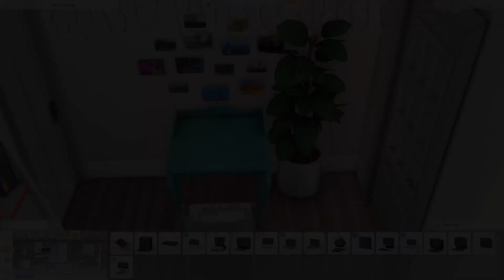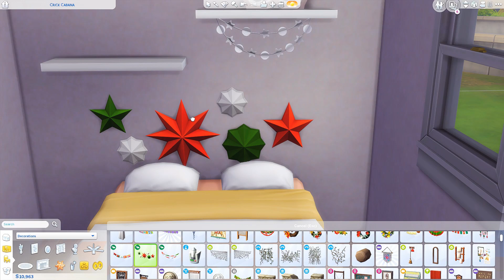The Sims 4 | CUTE PASTEL COTTAGE 🌺🐈 | Speed Build NO CC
Hey tehre! Today I built this really cute cottage that has space for two Sims and a cat! I really enjoyed building this cozy home, let me know what you think about it in the comments! ♥
🌺 NEW VIDEOS EVERY: Mon, Wed, Fri, Sat 🌺

◆ Social
Origin ID: TheSimPanions